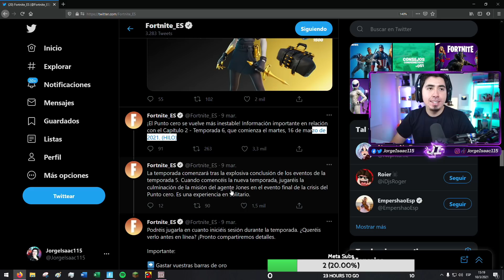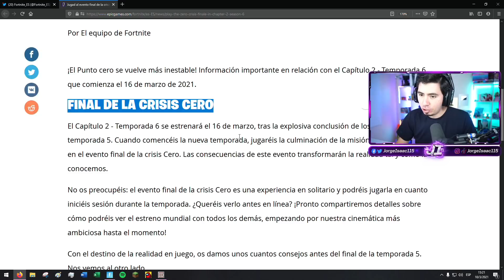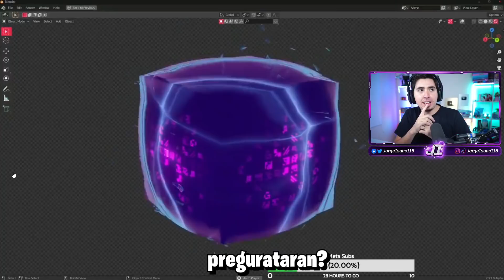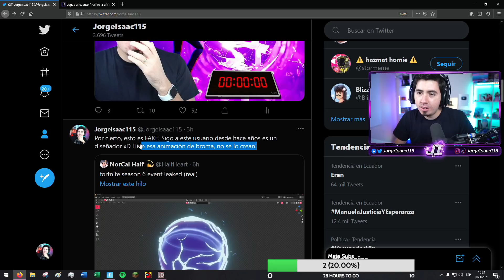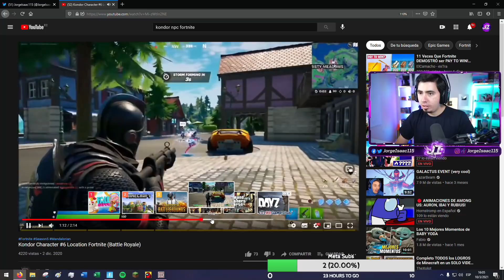EL EVENTO FINAL CRISIS del PUNTO CERO está por COMENZAR! / Reaccionando Fortnite - JorgeIsaac115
En este vídeo reaccionaré a las últimas noticias de Fortnite del EVENTO FINAL del PUNTO CERO. ►CLICK EN MOSTRAR MÁS◄

-Tags-
jorgeisaac115 reacciona
jorgeisaac115 evento
jorgeisaac115 x fortnite
jorgeisaac115 fortnite
reaccion evento temporada 5
fortnite punto zero
nuevo evento fortnite
punto zero